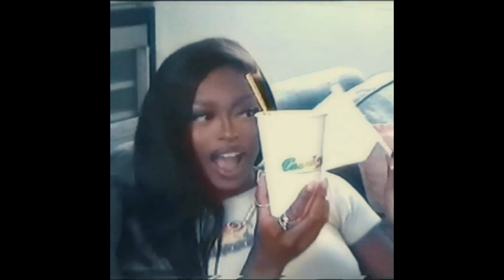[FREE] R&B x Jersey Club Type Beat 2024 - "Call Me" | Smooth R&B Instrumental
❗ This beat is available for non-profit use only (credit to Iceman) to monetize your project using this beat, you must acquire a license.